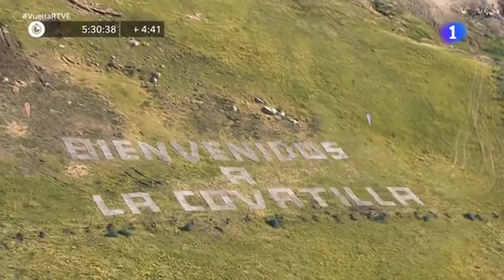Etapa 9 Vuelta Ciclista España 2018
Etapa 9 de la Vuelta Ciclista España subida a la Covatilla, escursion Peña Ciclista Herrada  a la Covatilla. Television Española